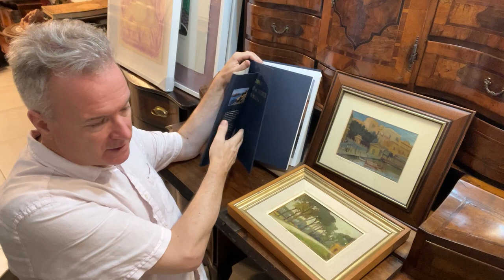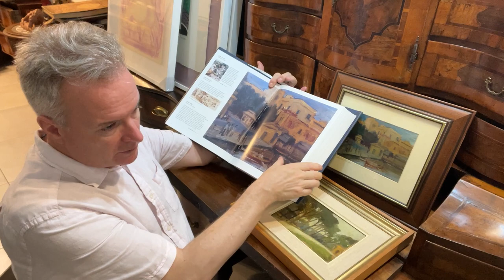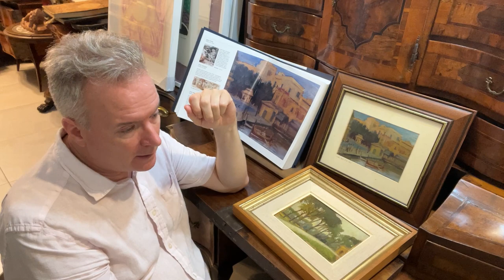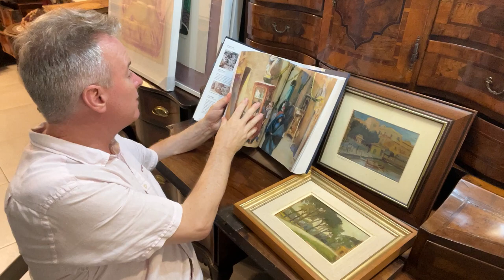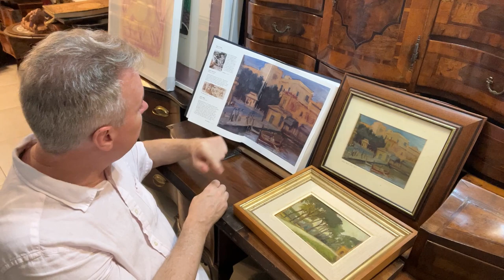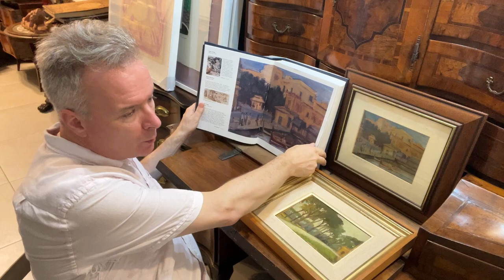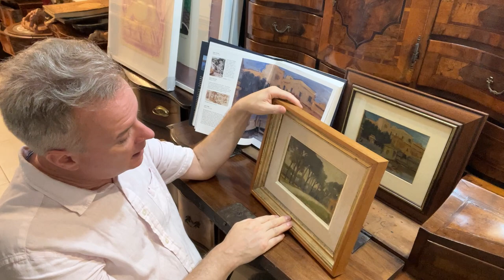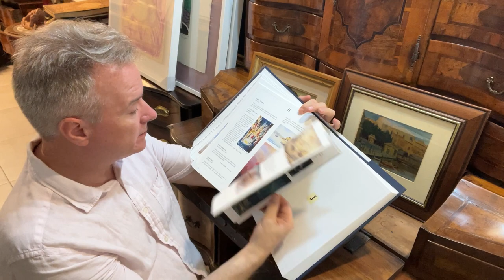DISCUSS the affect on selling price when an antique painting is published in a book /authenticated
General chat